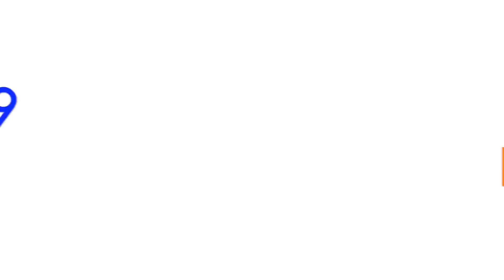WHAT'S IN THE BOX CHALLENGE| Kenneth Kenzo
Hi guys.. Salam kenal yang baru kenal Kenneth & Kenzo yah. Ini video Kenneth Kenzo untuk tebak apa yang ada di dalam box. Please enjoyyyy :)

Hi guys..Greetings who just know Kenneth & Kenzo. This is Kenneth Kenzo's video 'What's in the box chalennge. Please enjoy :)